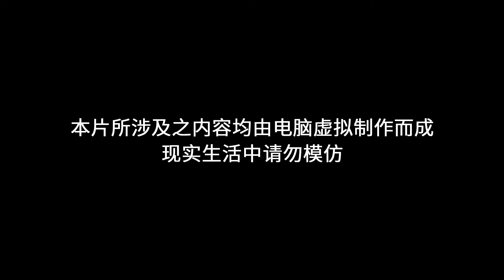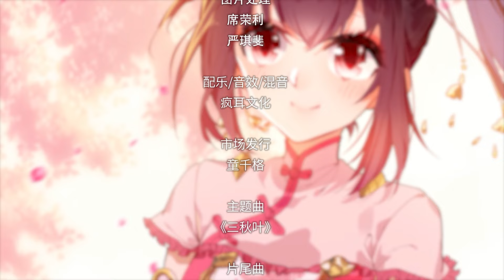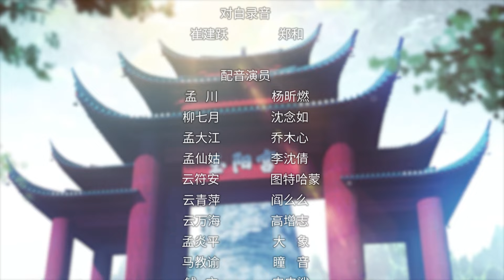【沧元图 The Demon Hunter】动态漫 第二季 第二十七话 安海王的记忆1080P 【Cang Yun Tu】 EP79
每周二10:00，锁定【抖漫MotionComic】

【沧元图 The Demon Hunter】动态漫  第二季 第二十七话 安海王的记忆
孟川抓到了曾经杀害两城人的神秘凶手，没想到竟是安海王。安海王被妖族利用，深知自己罪无可赦，恳求戴罪立功。李观念在人族生死存亡时刻，一位封王神魔的战力实在宝贵，便将安海王放逐世界间隙。而后孟川随安海王再度进入世界间隙，八年后被召回元初山，原是孟安要成为封侯神魔，孟川被特批回来陪伴家人。另一边，妖族准备发起最后的总攻。

✨【沧元图 The Demon Hunter】✨专辑简介
大周王朝人妖共存，妖族残暴横行，人族一致对外，努力培养人类强者，其中最强的人被称为“神魔”。吴州东宁府孟家公子孟川，因年幼时目睹母亲被妖魔所害，自此勤学苦练，希望能为母亲复仇。孟家本是东宁府五大神魔世家之一，但是由于孟家的老祖宗孟仙姑的生命即将走到尽头，地位已经岌岌可危。孟川原本平静的生活被打破，为了家族的荣耀，孟川在自身努力和家族倾力培养之下苦炼技艺，凝元神、悟刀势。最后离开东宁府，和伙伴一同前往最古老的宗派元初山继续学艺……